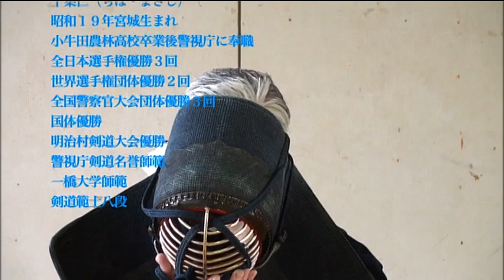Chiba Masashi kendo lessons (intro)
ENGLISH SUBTITLES AVAILABLE IN MENU

Chiba Masashi / Born in Miyagi prefecture in 1944. After graduating from Kogotanourin High School, he was hired by the Metropolitan Police Department. 3 All Japan Championship titles, 2 World team Championship titles, 4 National Police Team Championship titles, 1 National Sports Tournament Title, 1 Meiji village Kendo Championship title. Former occupation; the Metropolitan Police Department honorary teacher Kendo, Hitotsubashi University Instructor. Hanshi 8th dan.

Kendo Jidai International is an English version of the Japanese Kendo Magazine with a history of over 40 years. Interviews of top Japanese players, videos of strong teams, technical articles of 8th dan teachers etc are offered at 6 euros per month.